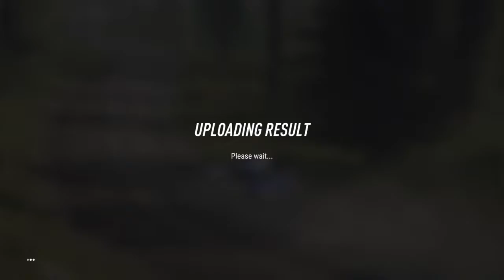DiRT Rally 2.0_20200525044155